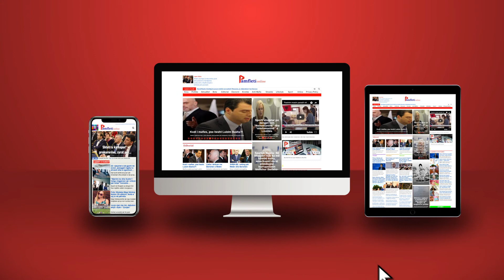Shqipëria në shtetrrethim, Veliaj u lëshohet tenderave, Ruçi dezinfekton Kuvendin për deputetët